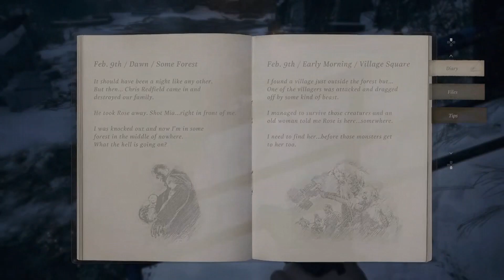Resident Evil Village | Part 2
"In Life and in death...we give glory to you...Mother Miranda"

After the quiet night in goes from bad to worse, Ethan finds himself in a mysterious village...